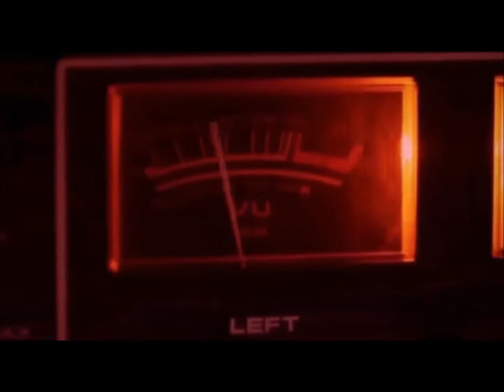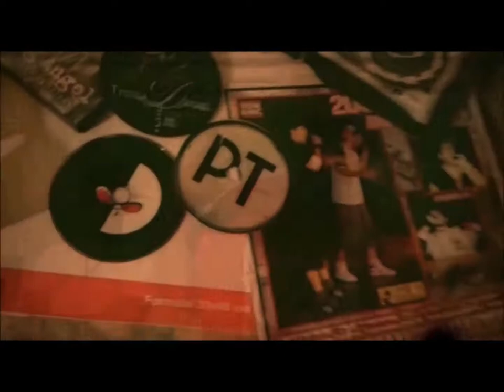ANIMAGEMELLA feat REVERENDO - SCICLIBARI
ANIMAGEMELLA (O'ANIMAL DJ & TORE MC) feat REVERENDO (POOLIA TRIBE/ZONA 45)